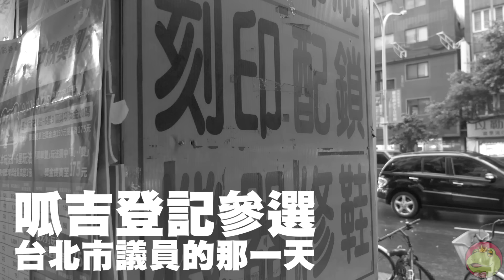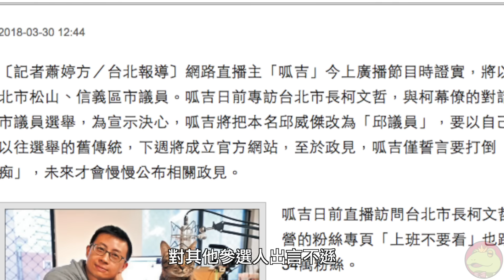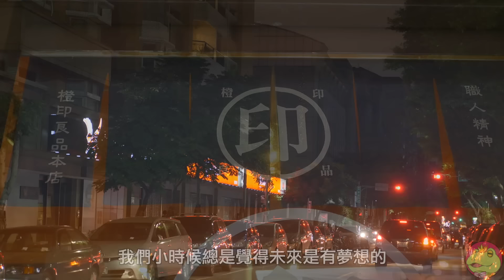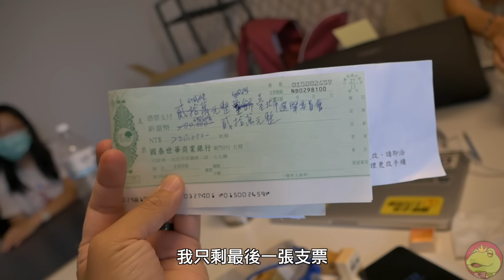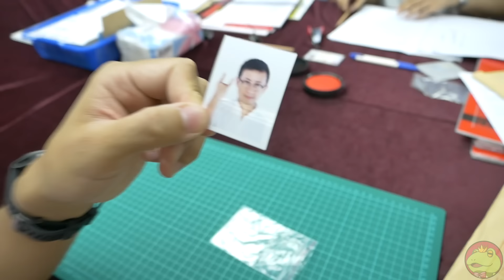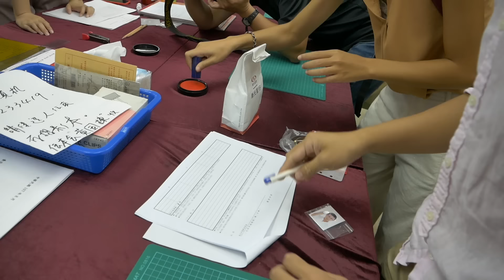【呱吉】呱吉登記參選市議員那一天到底發生了什麼事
因為有你們的參與，這一切才有可能

謝謝
等等我發現我最後的印章廠商名稱寫錯了，感謝「橙印良品」贊助我那顆印章。

我真的對他們感到很抱歉，所以為了表示歉意，罰寫十遍

【橙印良品專業製印所】